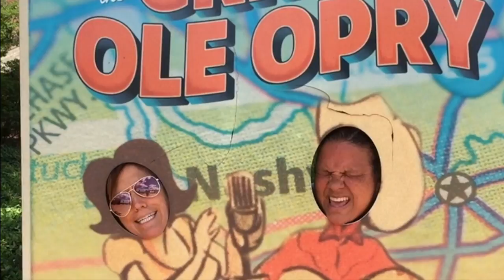Nashville 2017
I just got back from Nashville, Tennessee where I ate ribs, danced my heart out, got 2nd-hand boots, warmed up the stage for Blake Shelton, made new friends, and took part in the Christian Comedy Association Comedy Conference, which was NOT what I expected... in the best way possible.

I fell IN LOVE with a city, IN LIKE with a lot of people, and feel super grateful to have been a part of it all.

A special thanks to Maria Herman and Lisa A. Walker Gilbert, my travel buddies and fellow Canadians!

Thanks to Brent and Audra Reed for so many great photos, Rik Roberts for putting it together, and all the other fun and talented people who made it such a great time!

Here's a recap. see you next year!

Music: Covers of
American Girl